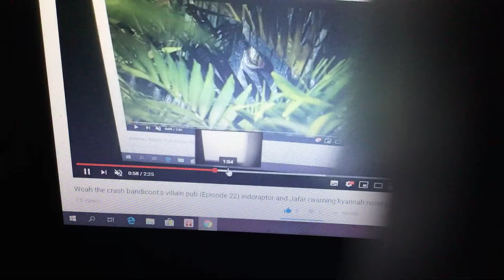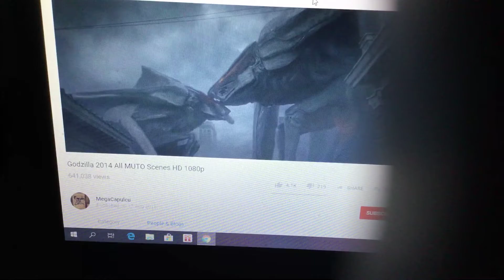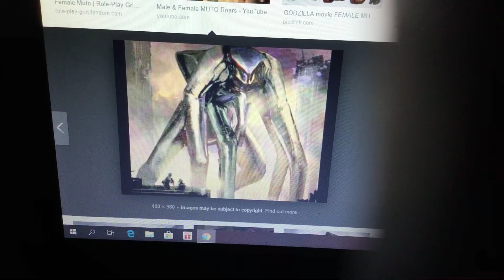Woah the crash bandicoot's villain pub (Episode 23) the male muto ,female Muto and master xandred